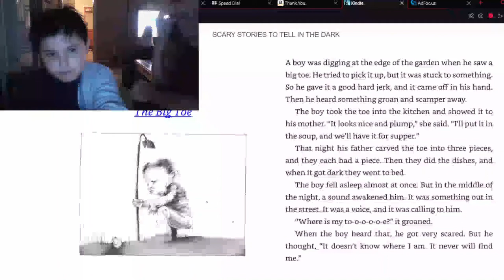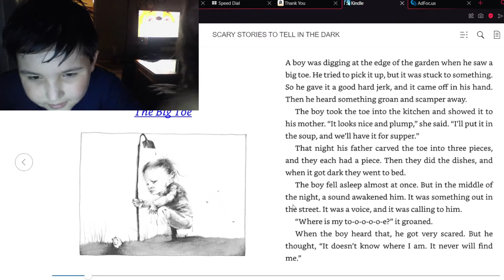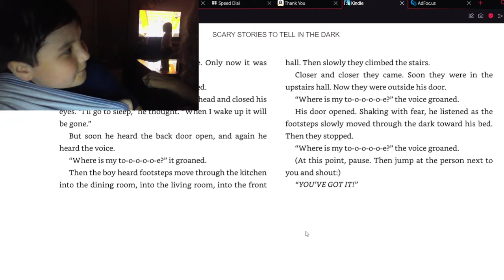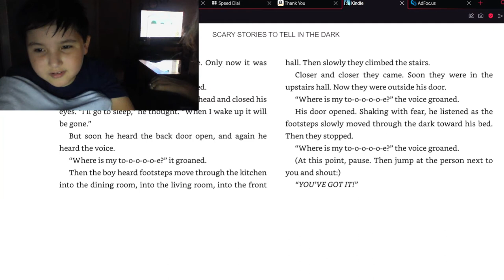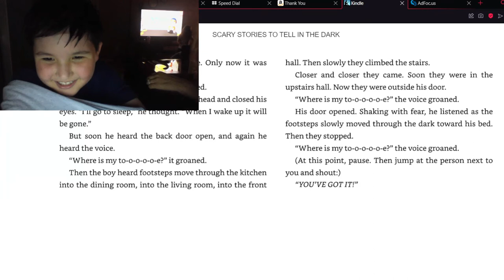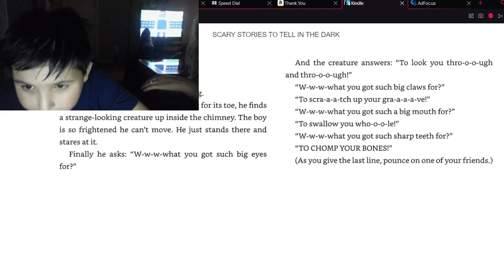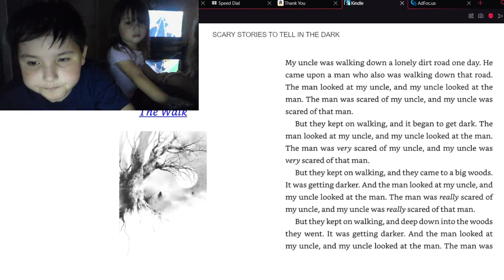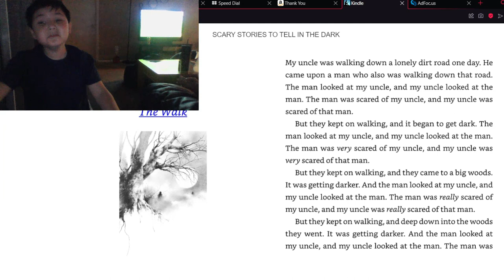Scary stories to tell in the dark